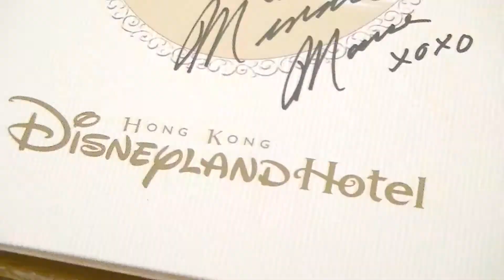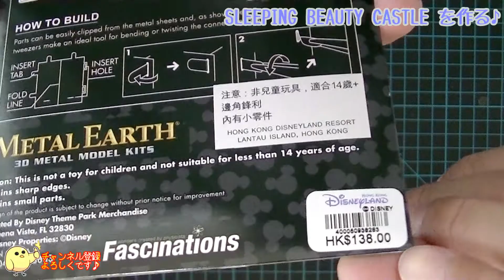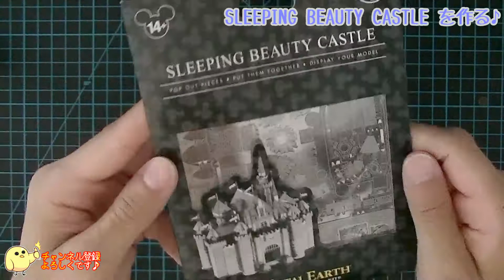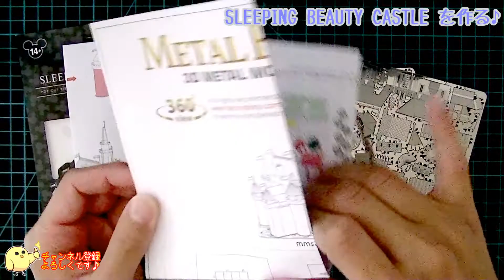【★限定品★】ºoº眠れる森の美女のお城を作る！！/3Dメタルモデルºoº香港ディズニーランド購入品/Disney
今回は、3DメタルモデルのSLEEPING BEAUTY CASTLEを作りました！！
作製過程&レビューでーす！！
こちらは、香港ディズニーランドにて購入しましたー！♪
良かったら最後まで見てくださーい♪

『前回の動画』
【ジェダイって職業にガチでなりたい】ºoº迫力満点！ジェダイ・トレーニング：トライアル・オブ・ザ・テンプルºoº香港ディズニーランド/香港ディズニーリゾート

∞∞∞∞∞∞∞∞∞∞∞∞∞∞∞∞∞目標というかもはや憧れｗ∞∞∞∞∞∞∞∞∞∞∞∞∞∞∞∞∞

◆◆◆◆◆◆◆◆◆◆◆◆◆◆◆◆◆ オ ス ス メ  ◆◆◆◆◆◆◆◆◆◆◆◆◆◆◆◆◆
SKY'sWORLD【飲むよ~♪】ºoºディズニーシーで飲むビールは格別！ºoº大人ディズニーを満喫！ºoº東京ディズニーシー/TokyoDisneySea

SKY'sWORLD【強烈！テールスピン！】ºoº大旋回のスリンキー・ドッグ・スピンºoº香港ディズニーランド・パーク/香港迪士尼楽園/Hong Kong Disneyland

SKY'sWORLD【2018年ver】ºoºハピネス・イズ・ヒアºoº＠美女と野獣エリア予定地前 /TDL/Parade/Happiness Is Here

SKY'sWORLD【唯一ココだけ！】ºoºミスティックポイント /ミスティック・マナー ºoºライドビューºoº 香港ディズニーランド HKDL Mystic Manor 香港迪士尼樂園

SKY'sWORLD【神曲】ºoºミッキー・アンド・ザ・ワンダラス・ブックに感動！ºoº香港ディズニーランド/香港迪士尼樂園

SKY'sWORLD【爆買い】ºoºレビューします！ºoº香港ディズニーランドでの購入品紹介ºoºHongKongDisneyLand

SKY'sWORLD【東京ディズニーランド】スター・ツアーズ社の入社試験受けてみた♪スター・ツアーズ・リクルーティング/STARWARS/STARTOURS

SKY'sWORLD【開封レビュー！】☆大公開☆新春福袋の中身は？！/香港ディズニーランド/海外ディズニーHongKongDisneyland

SKY'sWORLD【スター・ウォーズファン必見！】ºoº待ち列が楽しすぎる！スター・ツアーズのQラインの様子ºoº

SKY'sWORLD【作ってみた！】ºoºシンデレラ城♪ºoºキャッスルクラフトコレクションBANDAIバンダイºoº

SKY'sWORLD【センスあり？！】ºoºジャングルカーニバルに挑戦♪ºoº東京ディズニーランド アドベンチャーランド

SKY'sWORLD【激カワ♪】ºoºクララベルの事が好きになる動画ºoºあなたも絶対好きになる♪